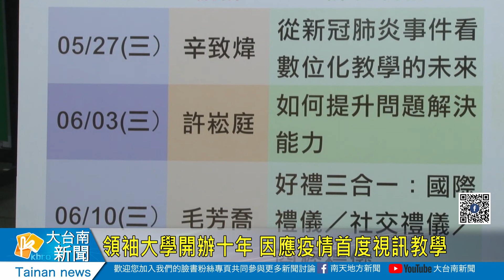領袖大學開辦十年 因應疫情首度視訊教學20200507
領袖大學開辦十年 因應疫情首度視訊教學
開辦邁入十年的的勞工領袖大學，豐富專業的課程讓各行各業的領導幹部，收穫滿滿，今年課程也將5月27日開課，勞工局所訂菁英班設計課程，因為肺炎疫情關係，今年也首度採取視訊教學的方式，局長說這款上課方式，可以讓學員學習不中斷，也免除車程來回的麻煩。